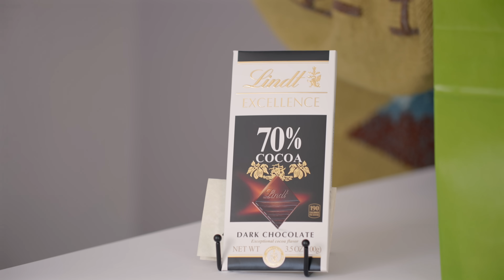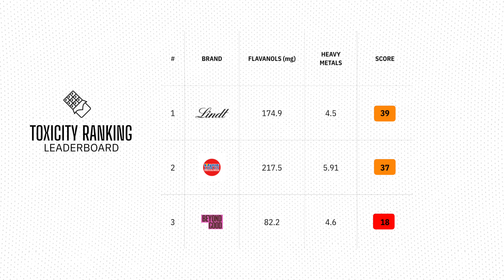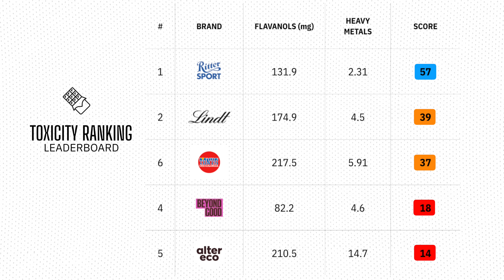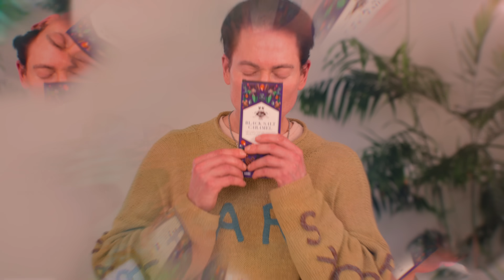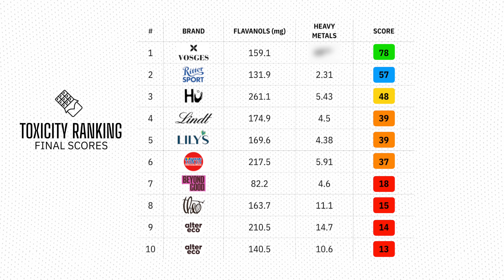How Toxic Is Your Favorite Chocolate? (Ranked)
I had 10 popular dark chocolate brands independently tested for heavy metals (arsenic, lead, cadmium, and mercury), and healthy cocoa flavanols. Total flavanols / total heavy metals = final score.

Like past explorers, I’ve asked an unthinkable question: is death still inevitable or is a new era of longevity here?

After selling my company Braintree Venmo for $800 million, I built a team of dozens of medical professionals, became the most measured person in history, and achieved arguably the best comprehensive biomarkers in the world.

And I share everything with you, for free.

After having poor health habits as a kid, running myself into the ground from 20 years of building companies, and a decade of chronic depression, now, at the chronological age of 46, my biomarkers are in the top 1%.

And not just the top 1% of 46 year olds, but on many markers, such as my cardiovascular fitness, I’m in the top 1% of 18 year olds.

Top 1%: Speed of aging
Top 1%: Muscle mass & function
Top 1%: Fat mass
Top 1%: Inflammation
Top 1%: Cardiovascular
Top 1%: Bone mass
Top 1%: Sleep
Top 1%: Combined clinical markers
Top 1%: Nighttime erections

Blueprint is an algorithm, built by science, that takes better care of me than I can myself.

Check out the Blueprint website for recipes, exercise, and other protocols. Become the next evolution of human

Correction:
9:24 - Typo: the correct heavy metal score for Vosges is 2.0 micrograms, not 4.51. The overall score is accurate.